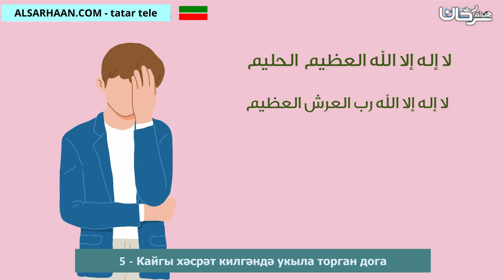5 Кайгы хәсрәт килгәндә укыла торган дога